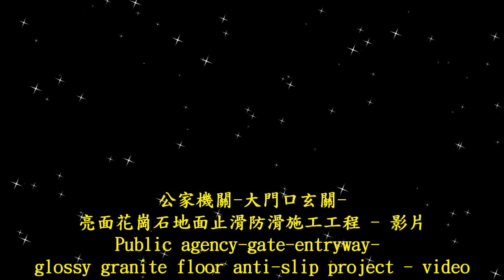2183 公家機關 大門口玄關 亮面花崗石地面止滑防滑施工工程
Line：@iav6375h
提供全台到府防滑施工服務，諮詢預約專線：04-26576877

★防滑施工案例全台累積超過上千件，施工經驗豐富
★隱形防滑、防滑於無形、看不到、摸不著，就是防滑
★預防勝過治療 提早施作防滑 能有效預防 汽機車打滑及行人滑倒的發生
★另有販售防滑劑DIY組，若不知道該購買何種防滑劑時，請拍兩張照片，一張可以看出何種場所的遠照、一張可以看出材質的近照（拍攝前請將地材擦乾、擦乾淨、拍清楚），將照片傳至佶川科技止滑大師(官方LINE：@iav6375h)，並告知是何種地點需做防滑，如浴室、客廳或車道等。收到照片後，技術人員將會依場所及地面材質，立即判斷該使用何種防滑劑，並給予專業建議